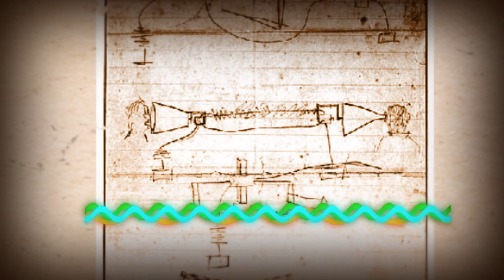The First Phone Call - Decades TV Network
Alexander Graham Bell uttered nine words, “Mr. Watson, come here. I want to see you,” into the mouthpiece of his newly patented device on March 10, 1876. His invention, now known as the telephone, featured “improvements in telegraphy” that allowed several telegraph signals to be sent over one wire using different audio frequencies.